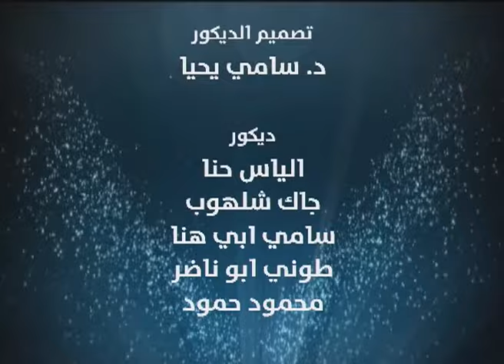MASSA NOUR 01 03 24